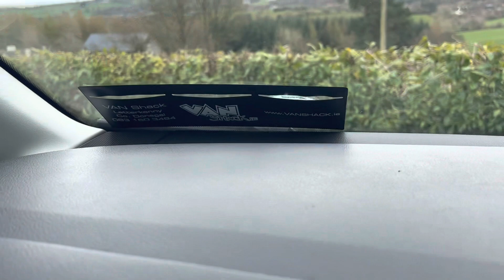VAN-Shack Donegal: 2017 VW Caddy Trendline FOR Sale!